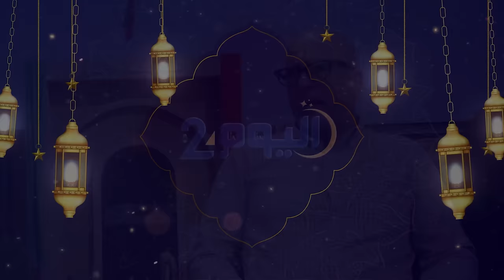مسطرة التطليق لغياب الزوج مسموح بها للمرأة في حين الرجل محروم منها